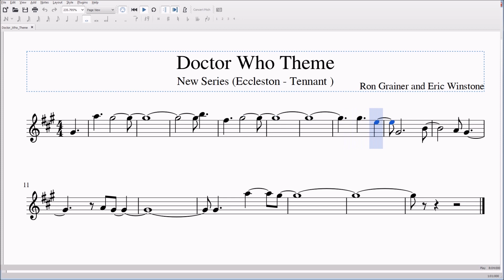Doctor Who Theme for Alto/Bari Sax Sheet Music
The New Doctor Who Theme Sheet Music for Eb Instruments.
I got a request to do this, and since it is a pretty short theme, I got it down relatively fast!